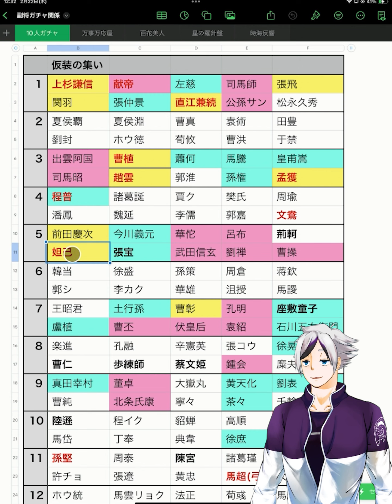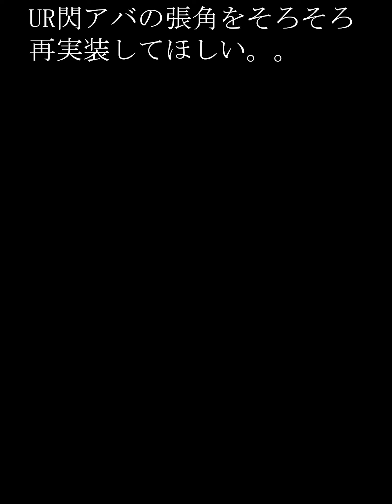【放置少女】ポセイドンが終わります。。